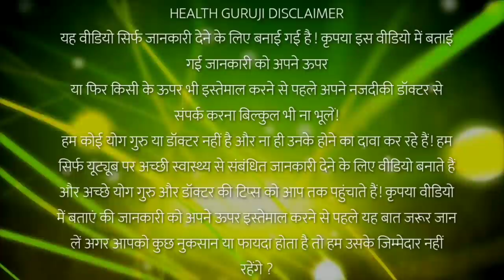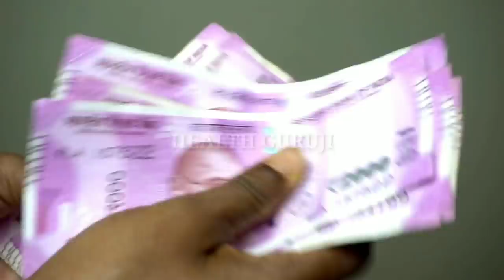बस 2 बूंद नाक में टपका दो, लकवा के बीमारी क्या था भूल जाओगे/ गठिया के दर्द का अचूक सच्चा दवा/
नमस्कार दोस्तो इस विडीयो में मैंने कलौंजी के फायदे बताया हूं,